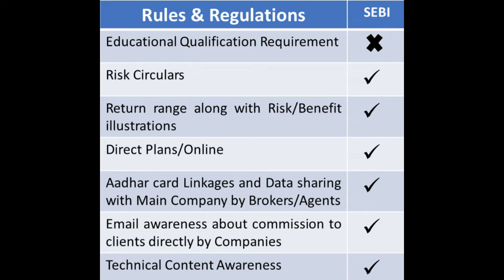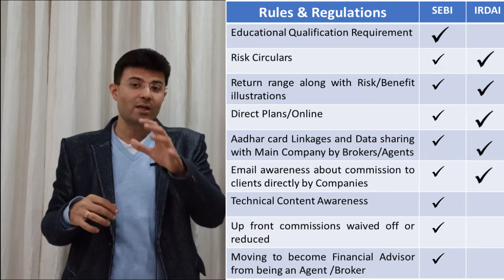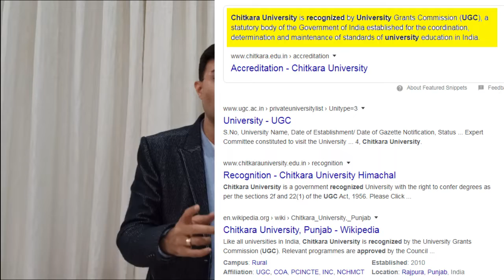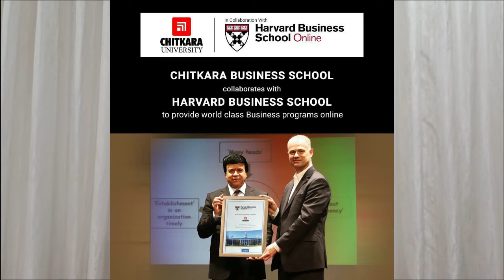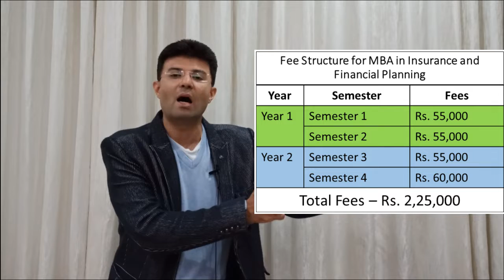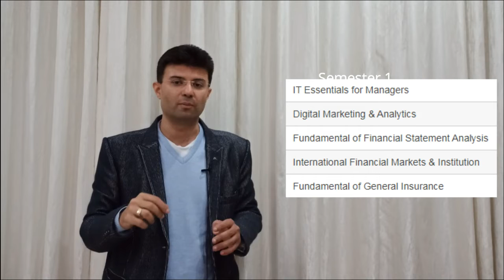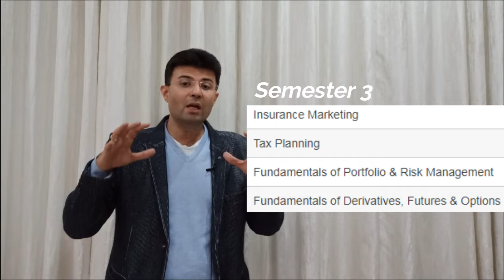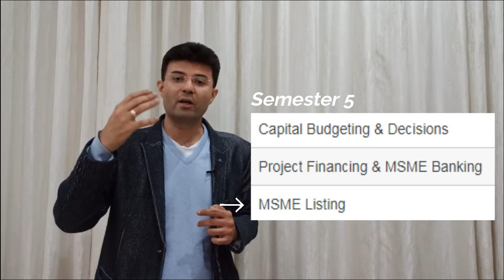Why Every LIC Agent and Mutual Fund Broker needs to become Qualified with Technical Knowledge!!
Our Industry is changing and so is our client. While IRDAI is following SEBI and overall Global norms, our clients are becoming more knowledgeable, more Technology driven and more educated.

Also the kind of concerns and queries have been changing with Yes Bank episode, Global slowdown, Indian businesses slowdown and all markets crashing, the course content has been modified to make Participants Financial Advisors and then continue to become Business Advisors!!

And the best part is this technical knowledge based qualification with practically delivered exposure!!

To know more about the BBA & MBA in Insurance and Financial Planning, Subjects and Fees, visit bfsi.chitkara.edu.in

To keep ourselves updated with current happenings in Financial Markets and Financial Instruments and also to address the queries coming from our clients we have recently launched Financial Markets Education Services. Here is the link to know about the service in detail -